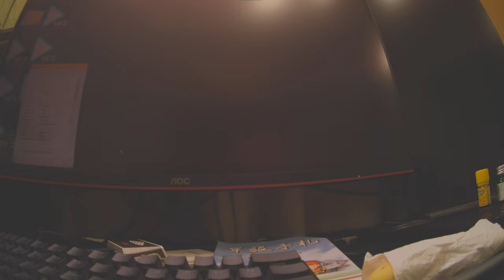Thumb Pro 4K QR code setting test raw video footage Runcam 21